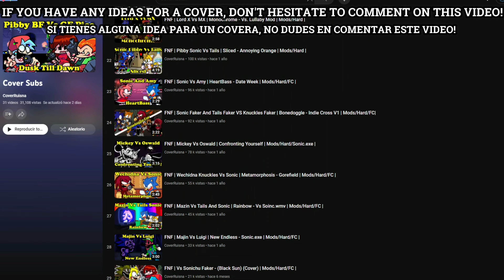FNF | SPOOKEEZ BUT VOICES ORIGINAL! | FUNKADELIX FNF | Mod/Hard/Gameplay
CREDITS/CREDITOS
THIS COVER IS MADE BY ME, ANY ADVICE IS APPRECIATE.
ESTE COVER ESTA HECHO POR MI CUALQUIER CONSEJO SE AGRADECE.

Used things
FNF: FUNKADELIX

Credits
Key Authors
Tazo
Lyricist, Singer, Composer
Lula
Artist
Phonzi
Programmer
RecD
Spooky Kids Singer

00:00 Members/Subscribe
0:14 SPOOKEEZ
2:25 THANKS